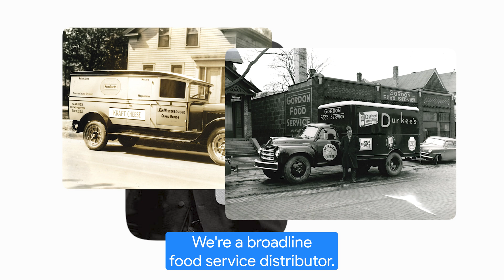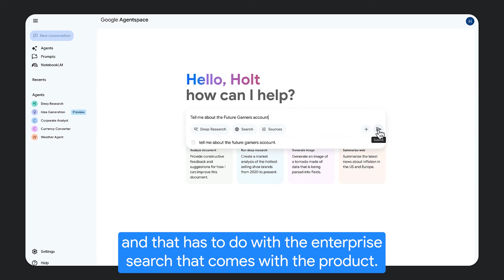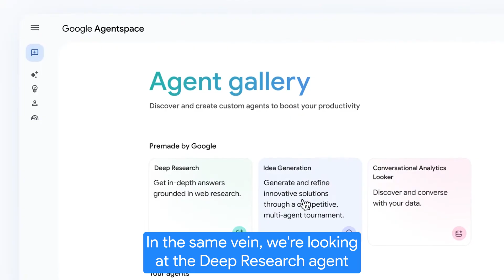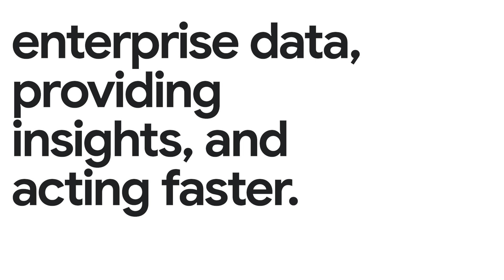New Way Now: Gordon Food Service reimagines data-driven decisions & problem-solving with Agentspace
*Featured in this video:* Matt Jansen, IT Manager of Emerging Technology at Gordon Food Service

*Executive summary:* Gordon Food Service, a major North American full-service food distributor, is embracing generative AI on its mission to turn using AI into second nature. To remove development bottlenecks and supercharge AI adoption, Gordon Food Service is implementing Agentspace, which securely connects enterprise apps to Google’s Gemini models, Google-quality multimodal search, and AI agents. Agentspace simplifies agent adoption and creation, providing pre-built expert agents for idea generation and deep research, along with a no-code designer for creating custom agents. Now, anyone — even those with limited technical expertise — can build AI agents for their specific needs, allowing Gordon Food Service to quickly scale “digital coworkers” across its operations. In addition, the ability to access and make sense of enterprise data using simple, conversational queries is transforming knowledge discovery for its employees, translating to less legwork and driving faster and more informed decision-making across the board.

*Challenge:* As part of its vision to make using AI an automatic reflex for employees, Gordon Food Service took early and decisive action to adopt AI agents. However, with data scattered across numerous disparate systems and sources, building and integrating AI agents created a bottleneck as it required extensive custom development and a dedicated team.

*Solution:* To supercharge AI adoption, Gordon Food Service is implementing Agentspace, which brings together Gemini's advanced reasoning, Google-quality search, and enterprise data, regardless of where it's hosted. Agentspace helped simplify agent adoption and creation, providing pre-built Google agents for idea generation and deep research, along with its Agent Designer — a no-code solution for creating custom agents tailored to specific workflows. In addition, Agentspace comes with connectors for the most common enterprise apps — including Workspace, ServiceNow, Confluence, Jira, SAP, and more — enabling employees to apply Google-quality multimodal search to surface enterprise data and gain actionable insights faster.

*Results:* Now, anyone — even those with limited technical expertise — can build agents to meet their needs, allowing Gordon Food Service to quickly scale “digital coworkers” across its operations. Already, Gordon Food Service is actively testing an agent to automate incident creation in ServiceNow and using Google’s pre-built agents to brainstorm and generate new ideas for improving its brand reach and recruitment and retention strategies. Agentspace has also transformed knowledge discovery by allowing employees to easily search and make sense of enterprise data using simple, conversational queries, reducing legwork and driving more informed decisions across the board.

*Key takeaways and highlights from our interview with Matt Jansen, IT Manager of Emerging Technology at Gordon Food Service:*

→ “What we are looking forward to with the agentic era is transforming from providing knowledge and information based on questions you ask to combine that with taking actions on behalf of a user. With Agentspace, it's bringing it all together in a way that is collaborative and allows more people in the organization to build agents. You don't need to have as much technical knowledge, and you can still create or leverage those digital coworkers.”

→ “We have data that's scattered across a lot of different systems. Before, you had to go into each system and figure out how to work within that system. Agentspace comes to the table with all of that as connectors that Google is facilitating, and that's a huge value proposition because otherwise it's all custom development. That changes the game because you can have just conversational knowledge that comes from enterprise data sources for any problem that you're trying to solve.”

→ “We're very excited about [the] Idea Generation agent — this concept of bringing a problem to Agentspace. We've experimented with how to improve our brand penetration with customers and different ways we could both recruit and retain people, and seeing a score of the most effective best ideas has been pretty gratifying. That's a whole new way of thinking about problem solving. In the same vein, we're looking at the Deep Research agent and actually how to collaborate between those two agents. The vision we see is agents increasingly understanding when it's applicable to collaborate with other agents and doing so on their own while looping us in — that future is very within reach inside Agentspace.”

*Google Cloud products used:* Google Agentspace